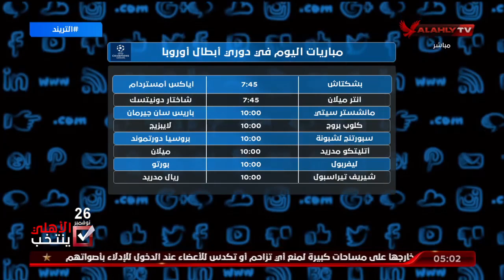تعرف على مواعيد مباريات اليوم في الدوري الأوروبي ودوري الأبطال | التريند